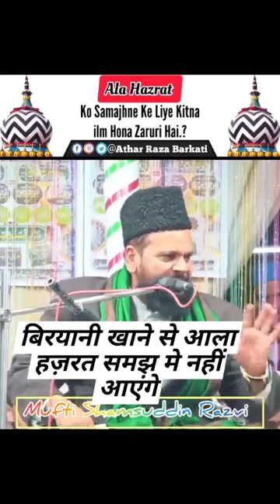बिरयानी खाने से आला हज़रत समझ में नहीं आएंगे - Mufti shamsuddin Qadri